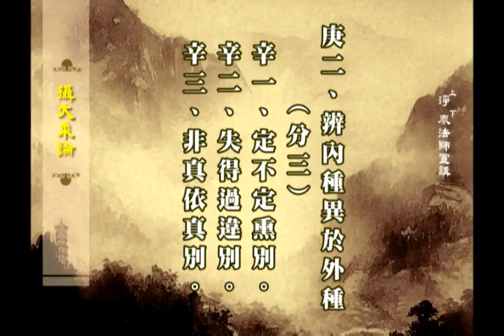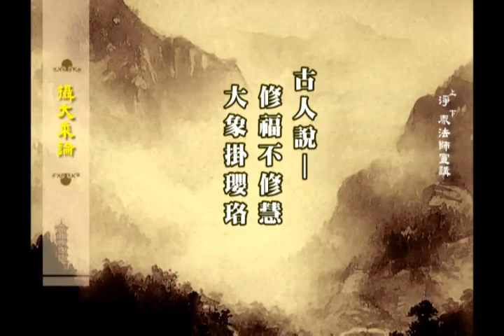淨界法師《攝大乘論》12